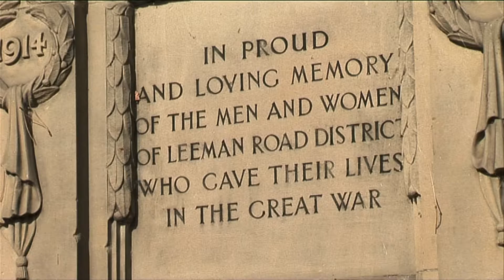Landscapes Of Remembrance - Part Eight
Dr Kenny visits the community memorial at Leeman Road